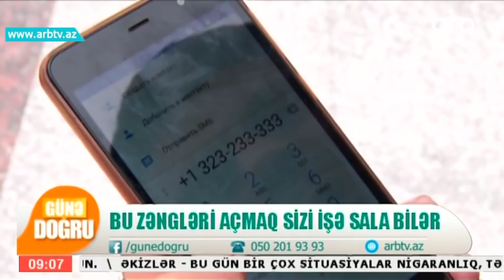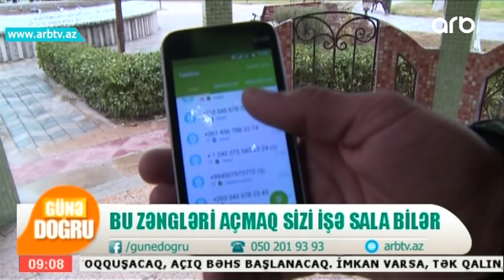Bu zengleri achmaq sizi ishe sala biler (Gune Dogru)